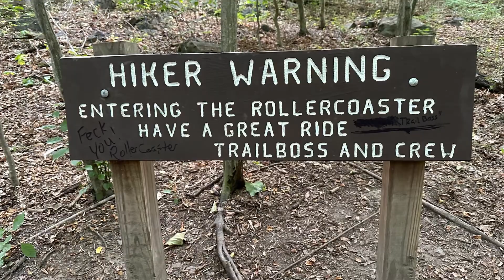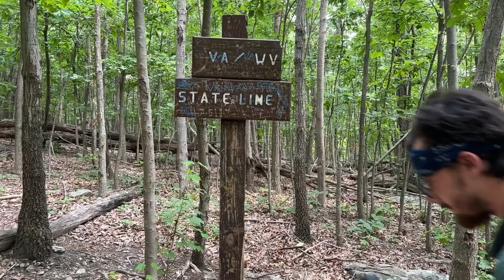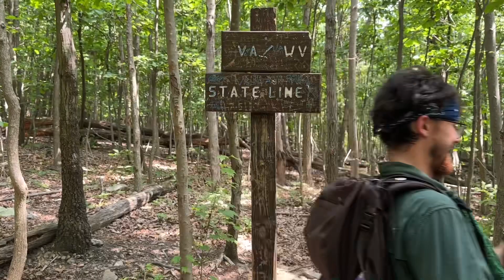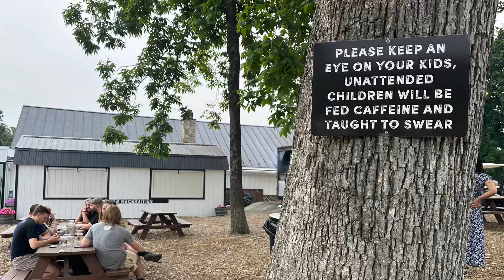Appalachian Trail 2023: Day 86 - Liberty Hill Lane to Blackburn AT Center (1000 miles & Entering WV)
AT Day 86: Liberty Hill Lane to Blackburn AT Trail Center. We got a little crazy today, so buckle up for a long read! We started hiking at 6:30am in order to hike as long as possible before the predicted 86* heat set in. Very early in the day, it started getting hot and sticky. I sweated a lot. Today’s challenge was conquering the 14 mile Virginia Roller Coaster. It’s a series of steep climbs and descents that looks like the graph of an earthquake. A famous sign welcomes you to this section with the words: “Hiker Warning: Entering the Roller Coaster, Have a Great Ride - Trailboss and Crew”. And it was a ride! Steep, rocky climbs followed by equally challenging descents. Mid-coaster, we crossed the 1000 mile mark, officially entering into the quadruple digits on mileage! It was surreal! We stopped in at the Sam Moore Shelter for a knee break and lunch. A rat snake had claimed the picnic area, so we sat at the shelter and watched as the snake climbed a tree nearby. Incidentally, I have now come within inches of stepping on 14 snakes, and I have seen 17 or 18 total. We enjoyed views from the touristy Bear’s Den Rocks, but we had miles to do and places to be, so we did not stay long. We met Trail Boss and his PATC maintenance crew on our way down and thanked them for their hard work. ATC trail maintenance clubs keep the brush trimmed back, the trail bed clear, the poison ivy and oak at bay, and maintain the shelters and privies along their sections of trail. The PATC maintains trails from Shenandoah to southern Pennsylvania. They do great work! Our next milestone was finishing the AT’s longest state: Virginia! We crossed into West Virginia just before completing the Roller Coaster! Exhausted, sweaty, and sore, we finally descended the side trail to the Blackburn Appalachian Trail Center, a beautiful cabin with a large porch, privies, hiker cabin, and caretakers. MCM and Grizzly met us there to take us back to MC’s home again. We stopped for dinner at Bear Chase Brewery on the way back and enjoyed good food, time with family, and beautiful views. Today’s accomplishments: slackpacking the entire roller coaster in 86* heat and humidity, hitting the 1000 mile mark, finishing VA and crossing into our fifth state (WV), and tramily’s longest mileage day (just shy of 22 miles)!

Miles on trail: 21.8
Total miles walked today: 24.4
Total miles completed on trail: 1013.6